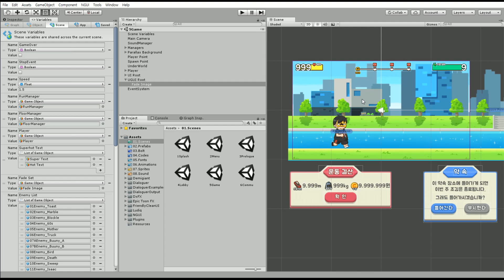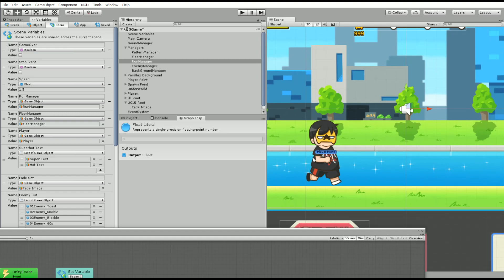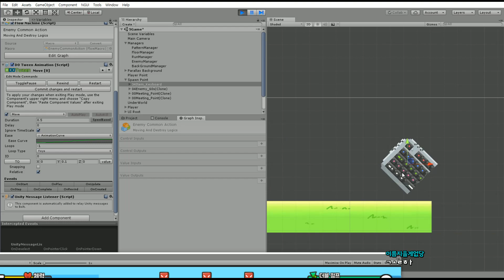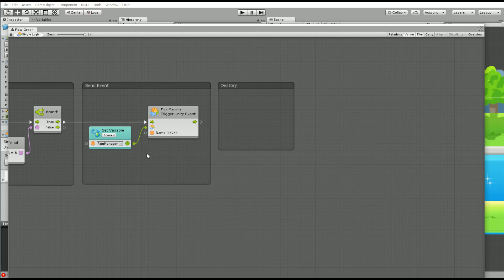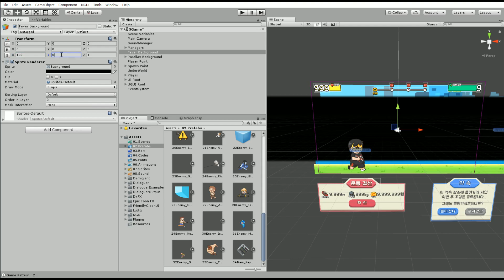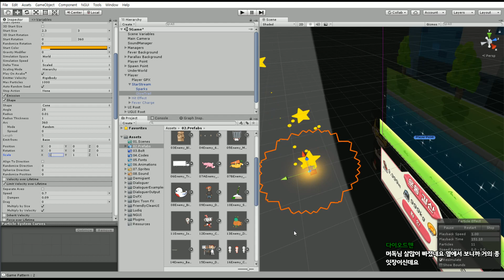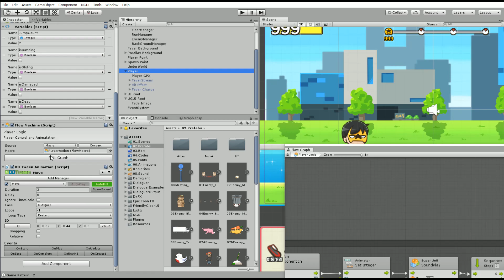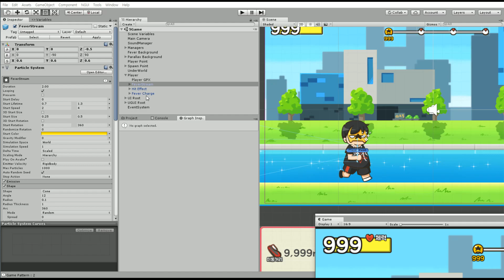[머도기의 다이어트] #114.피버 타임 사전 준비하기